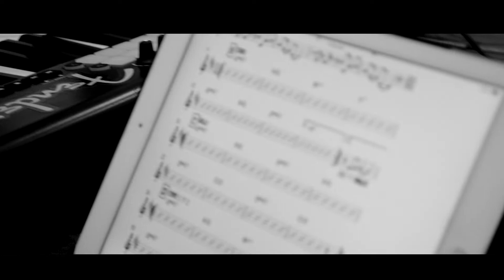adolfoplay - Pompas de Jabón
Composición y producción general por
Adolfo Caicaguare "adolfoplay"
letra por Marta Orriols
Guitarra por Ybra Lira

Agradecimiento especial a mi esposa por apoyarme en este sueño musical hace años, a Marta por sus escritos de los cuales eche mano y a Ybra por colocar su disposición y ademas su amistad.

Espero que sea del agrado de la mayoría  y me ayuden a compartir esta canción, de antemano mil gracias.